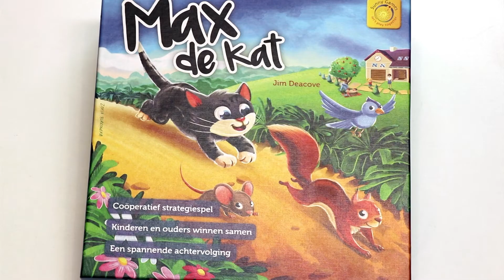Max de Kat (NL) - Spellenzolder Welpjes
Uitleg & Review van het spel "Max de Kat", uitgegeven door Sunny Games, door Nox' Spellenzolder.
1-8 Spelers
15-20 Minuten Speeltijd

* Wat zit er in de doos? - 01:01
* Opzetten v/h Spel - 01:48
* Speluitleg - 02:40
* Review - 05:11

In samenwerking met Sunny Games.